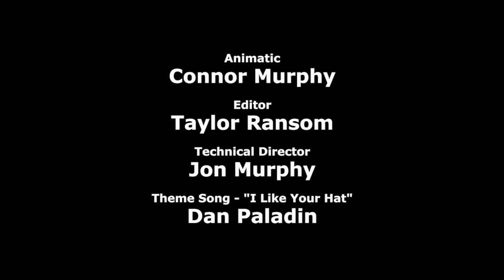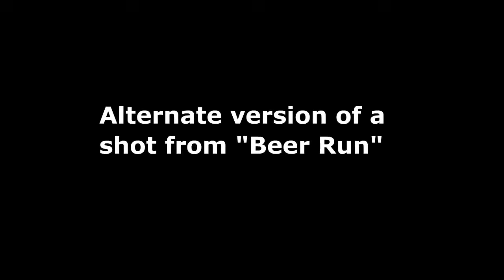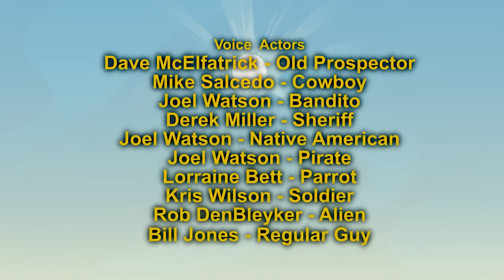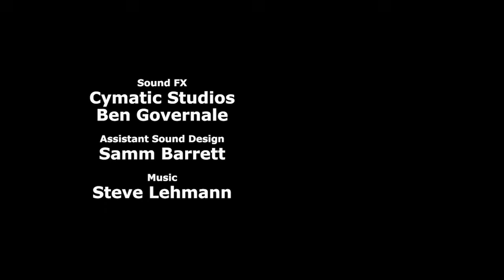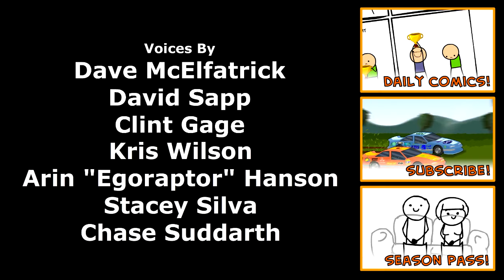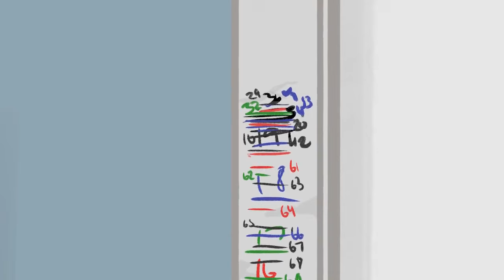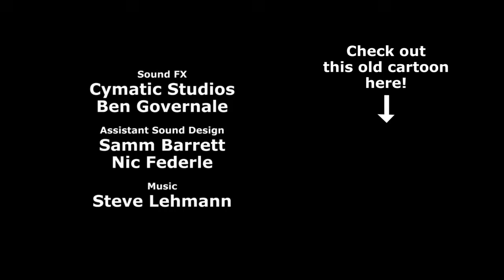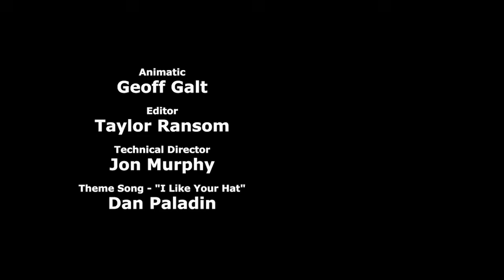⚡⚡⚡Cyanide & Happiness BEST 30MIN Compilation ✔️ BUTTERFLY ► Explosm 2019